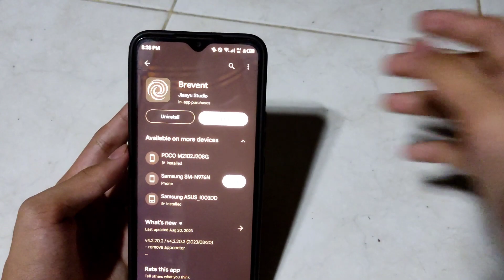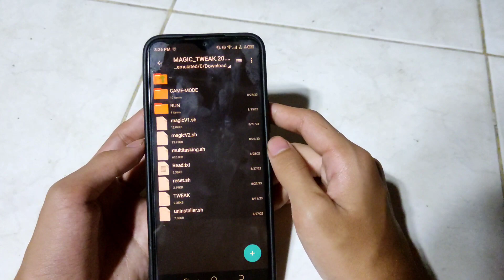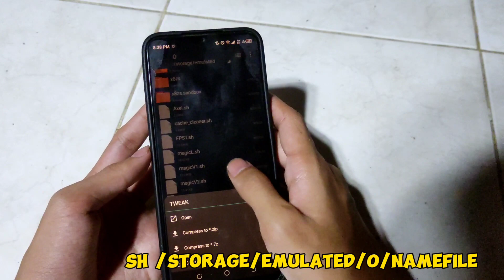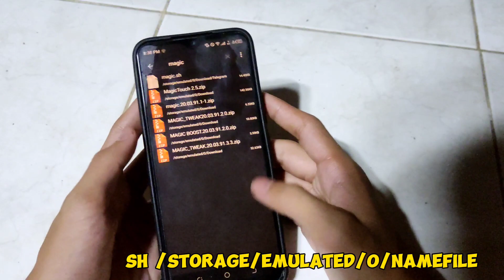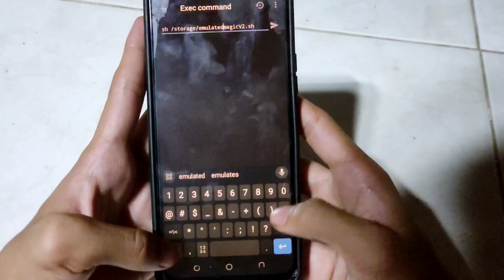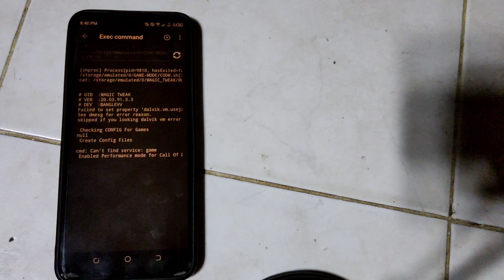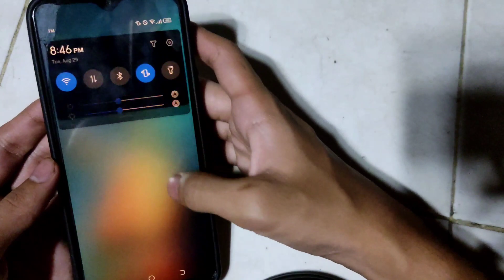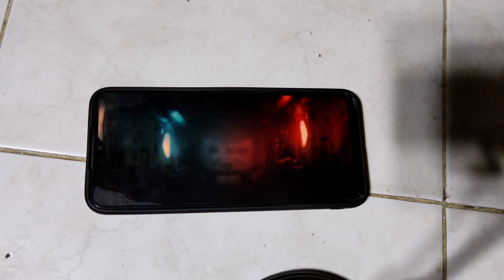NEW NO ROOT MAGIC TWEAKS: Fix Game Lag & Optimize Android Performance Mode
Hello guys 👋 in this video I will share you the Magic Tweak By @Banglevv This Tweaks Can Fix Lag In Your Android Phone Can Boost Your Gaming Experience On Your Game Application For Any All Devices Without Root By Using This Method.

Magic Tweak Version: Features -
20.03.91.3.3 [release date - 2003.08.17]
- Rendering Tweak
- Game Dashboard [Android 11+ Only]
- fps Stabilizer
- Thermal Service
- Build Prop Tweak
- Game Driver Preference
- Angle Renderer
- Ram Booster for Gaming
- Bug Fixed
- Remove Some Tweak
- added Unlock High Frame Rate
- Added 2 Tweak Mode
- Graphic Lite (all Game)
- Add 560 DPI
- Game Optimizer
- performance mode (Android 11+)
- Added Config Game Port By Pixel Devices
- removed DPI Changer
- Many More...

This Channel's content is all about Android Tips And Tricks For Potatoes Phons that AIM to Improve Gaming Experience and Low-end Device to Resolve Lag and FPS Drop issues in any Heavy Games, The tutorial is useful on High-end Device too and More Tutorial Contents To Help You Improve Your Android Devices To Fix Some Lag's Or FP'S, So click subscribe button like my videos and don't forget to click notification bell for updated all my video now for more tutorials.

🚀Tweaks By : @Banglevv

( USE THIS BEFORE ITS TOO LATE )
CODE - NHLA573

🎵Credits Music From: @neffexmusic